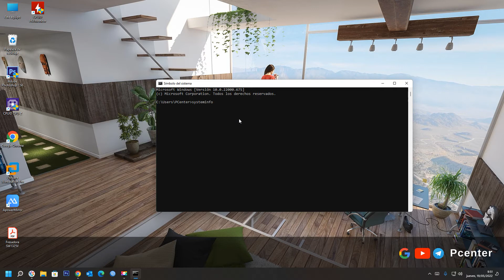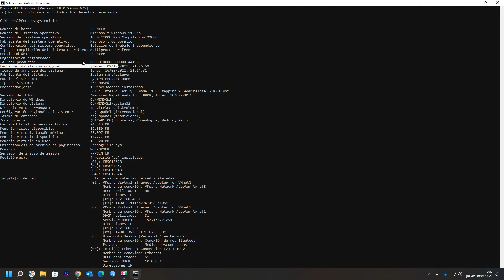✅ Cómo ver la fecha de instalación de Windows en el PC | Averigua en qué fecha instalaste Windows.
Cómo saber la fecha de instalación de Windows en el PC, Verifique la fecha de instalación original de Windows.